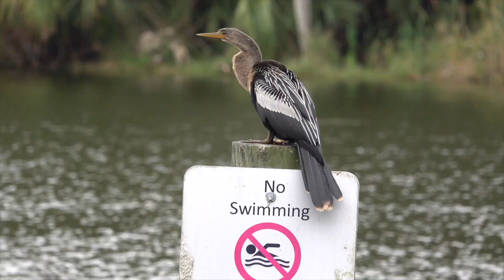Learn over 230 Eastern United States Birds!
Watch this video to learn your birds.  Best on big screen television